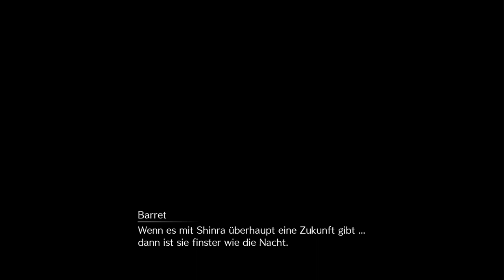Alles für die Materia, alles für den Clup l #20 | Final Fantasy 7 Remake FF7 [deutsch]